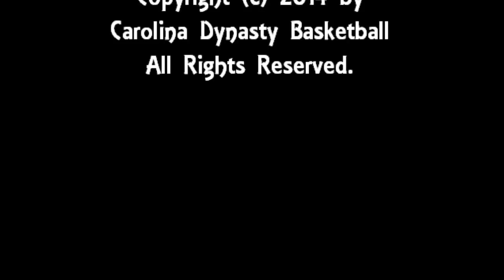Carolina Dynasty "Black" - NTBA: "King of the Court" Tournament Highlights 3-1-14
Carolina Dynasty "Black Team" Highlights for the NTBA King of the Court Tournament @ Vance High School in Charlotte, NC.  Carolina Dynasty vs. Charlotte Lady Lakers & Albemarle Thunder on 3-1-14.